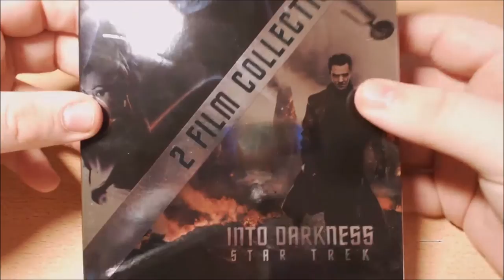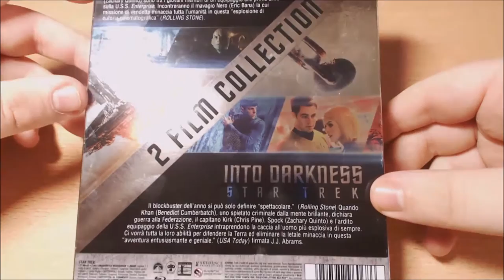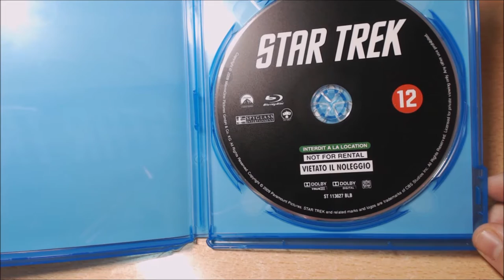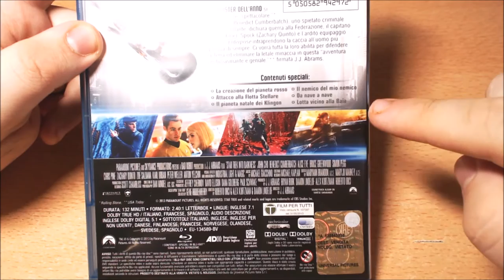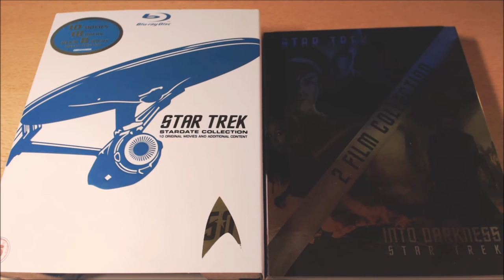ESPECIAL SEMANA TREKKIE: UNBOX - Pack Star Trek + Star Trek: En la Oscuridad.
TITULO: ESPECIAL SEMANA TREKKIE: UNBOX - Pack Star Trek + Star Trek: En la Oscuridad.